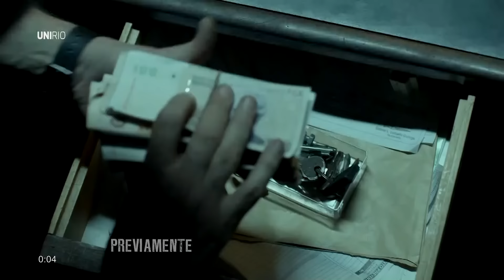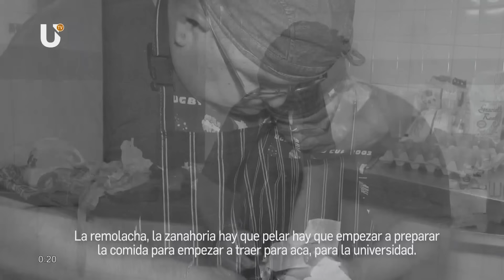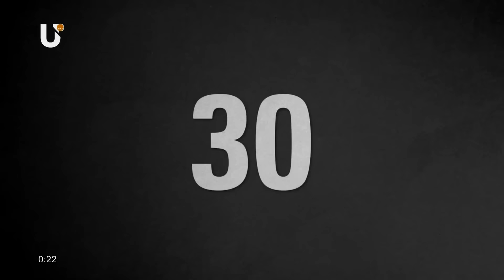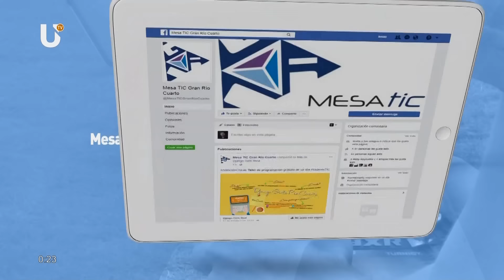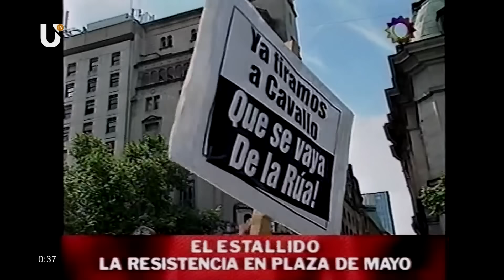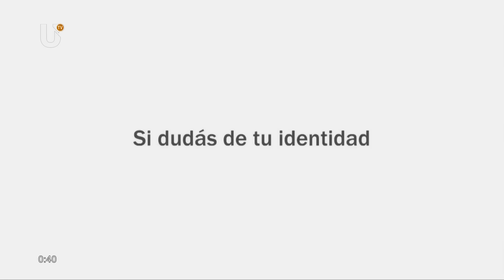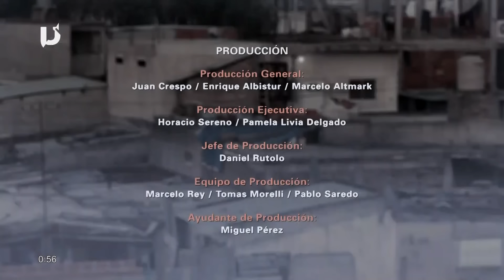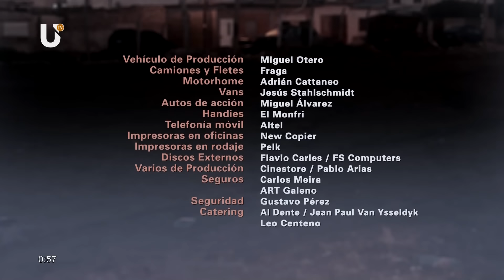Cartoneros - Capítulo 2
Sinopsis:

La historia arranca en vísperas de la crisis del 2001 y con el Chino perdiendo su trabajo, que era en negro y en donde su empleador lo estafa. Este es el punto de partida para que el Chino se la rebusque, porque en su casa tiene una mujer y un hijo que alimentar. Así es cómo comienza a cartonear y es en este punto que descubre que en la calle su carácter y su tamaño no le sirven de mucho: Es un pichi y, además de tener que aprender los códigos, tiene que dejarse enseñar.